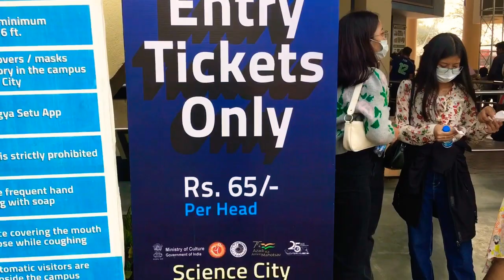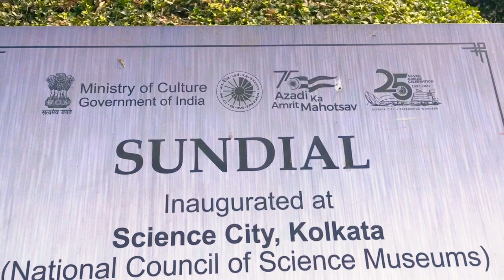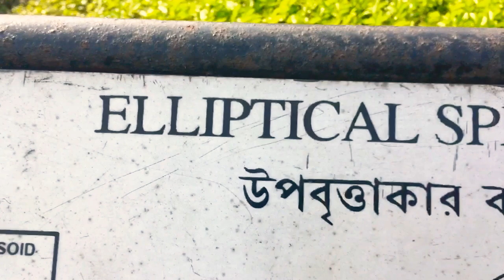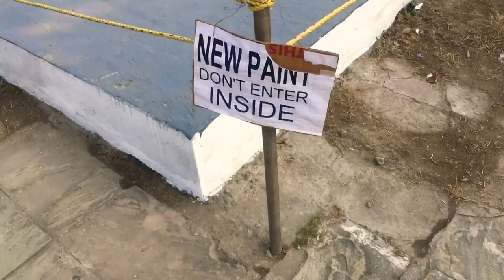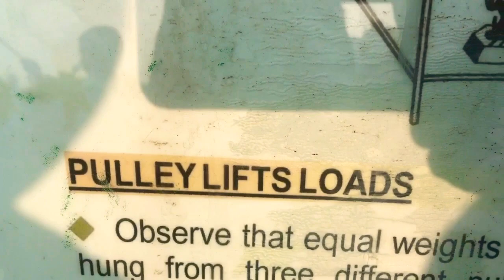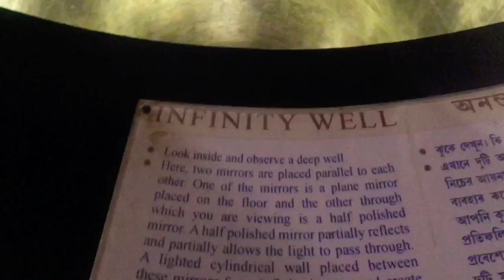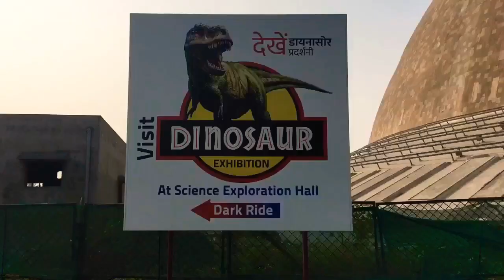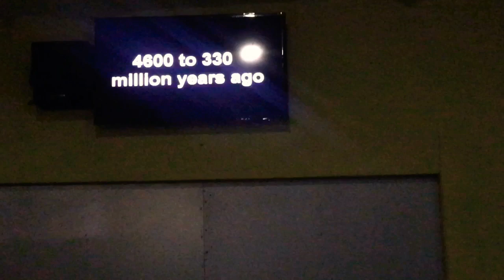Science City Kolkata 2023 | The Largest Science City Center In India | Russell Akbar